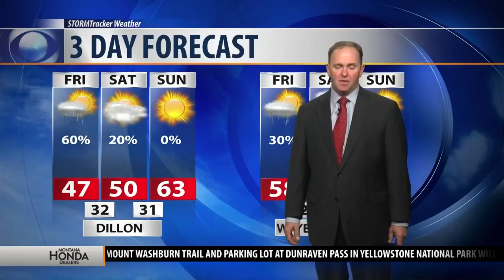MTN Road Report: June 7, 2019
Your MTN Road Report for June 7, 2019.